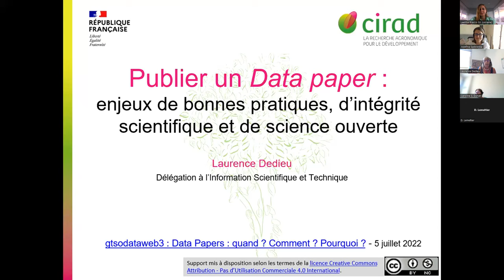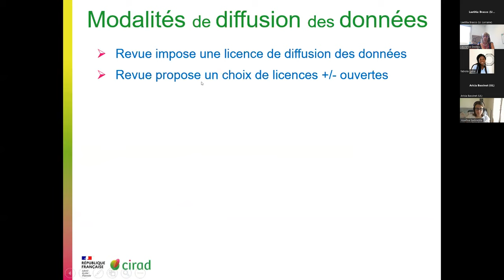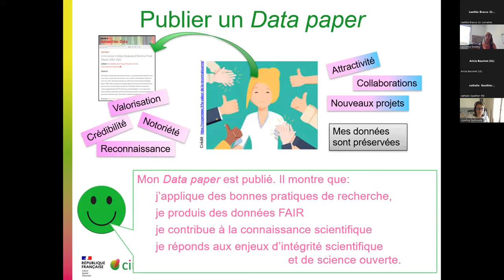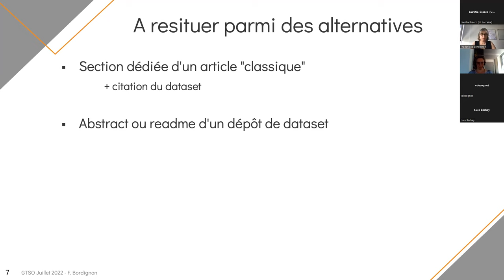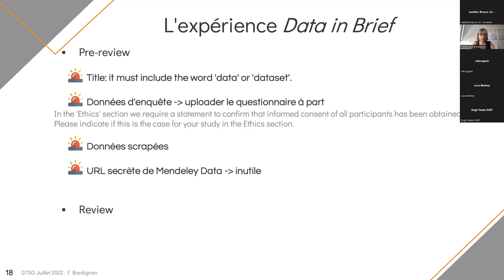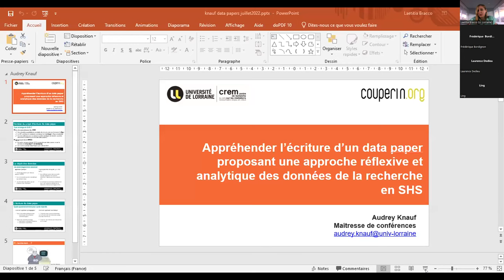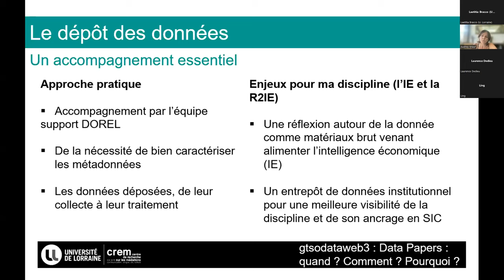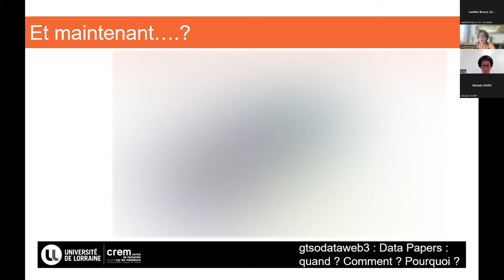Data Papers : quand ? Comment ? Pourquoi ?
Ce webinaire s'est tenu le 05/07/22. À travers 3 retours d'expériences, nous interrogeons les mécanismes de publication d'un Data Paper avec comme ligne de fond les questions suivantes : Data Papers, quelles sont les spécificités de cette publication ? Accompagner les équipes dans la rédaction d'un Data Paper, quels outils ? Comment articuler le dépôt d'un jeu de données et la publication d'un Data Paper ?

Cette 3e séance du webinaire du GTSO Données du consortium Couperin est préparée par Laetitia Bracco (Université de Lorraine), Stéphanie Cheviron (Université de Strasbourg), Caroline Sophie Donati (Aix-Marseille Université), Delphine Du Pasquier (École des Ponts ParisTech), Cyril Heude (Sciences Po Paris), Doriane Lemeltier (CEA Saclay), Ling Li (Université de Lyon 2), Cynthia Pedroja (Campus Condorcet), Jozefina Sadowska (INRIA).

PROGRAMME

Publier un Data Paper : enjeux de bonnes pratiques, d’intégrité scientifique et de science ouverte
Laurence Dedieu, CIRAD
Publier un Data paper s’inscrit dans la démarche mondiale de science ouverte et répond aux enjeux de réutilisation des données, d’intégrité scientifique, de reproductibilité et transparence des recherches. Le Data Paper décrit un jeu de données et son contexte, la méthode d’obtention et le potentiel de réutilisation. Il donne accès au jeu de données, de préférence par un lien vers l’entrepôt où il est déposé. Le Data Paper se publie dans un Data Journal ou dans une revue classique qui accepte ce type d’article. C’est un article scientifique, validé par une relecture par les pairs et citable. Le choix de la revue est important car il détermine le modèle du Data Paper, et parfois les format et standard disciplinaires à appliquer, oriente vers certains entrepôts de données et peut limiter le choix de licences de diffusion des données. L’objectif majeur du Data Paper est la réutilisation des données. Pour réussir, le Data Paper doit appliquer les bonnes pratiques, notamment disciplinaires, en termes de description, documentation et format ouvert, pour que les données soient trouvables, accessibles, compréhensibles, interprétables et réutilisables.

Rédaction, soumission, peer-review : un retour d'expérience multi-perspectives de la publication d'un Data Paper
Frédérique Bordignon, École des Ponts ParisTech
Frédérique Bordignon fera part des expériences et témoignages de chercheurs qu'elle a accompagnés dans la démarche de partage des données ainsi que sa propre expérience en tant qu'auteur et aussi reviewer de data papers.

Appréhender l’écriture d’un Data Paper proposant une approche réflexive et analytique des données de la recherche en SHS
Audrey Knauf, Université de Lorraine
Nous proposons un retour d’expérience sur l’écriture d’un Data Paper, révélant la difficulté de se saisir d’un format d’article relativement récent pour le champ des SHS, mais invitant par là même, à questionner la réutilisation de ses données de recherche d'un point de vue pédagogique et scientifique.